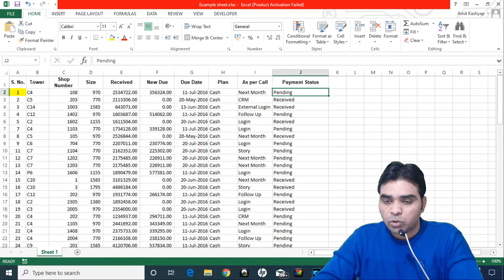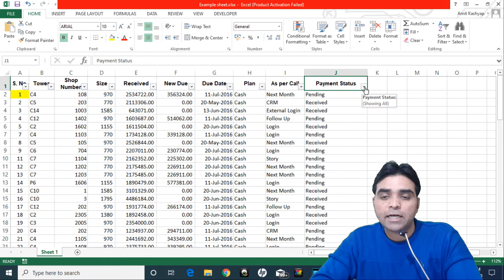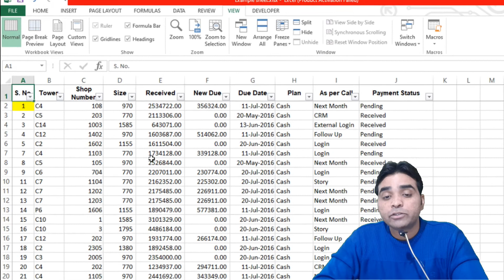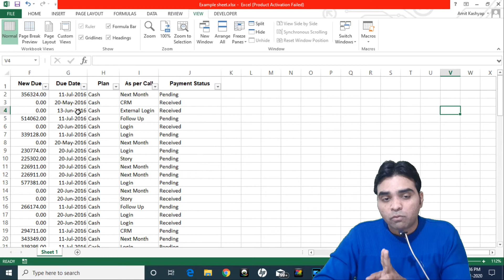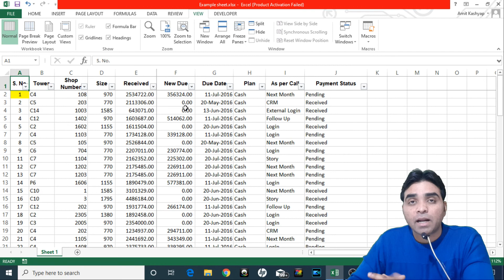How To Use Excel || How to Use Filter & Freeze Panes in Excel Sheet ||Excel Tutorial Hindi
Please Write your name in Remark Section so that Your support is recognized.
Series : Tutorial & Unboxing

Dear Viewers , This Video Is just an introduction to Microsoft Excel , In this video I am explaining how to start using Excel . How to do Sum , Subtraction , multiplication & Division in Excel Sheet .

Products Used in Making The Video :
Purchase Link Samsung M30 :

Other List & Link of Products You can Buy, Tutorial (if any) link also provided  :
Purchase Link Bluetooth Receiver for Car and Home
Purchase Link Blood Pressure Machine for Sugar Patients
Purchase Link Honda Key Replace
Purchase Link Light Rollers for Shoes
Purchase Link HDMI Splitter for Home LED 440
Purchase Link HDMI Splitter 249
Purchase Link HDMI Cable